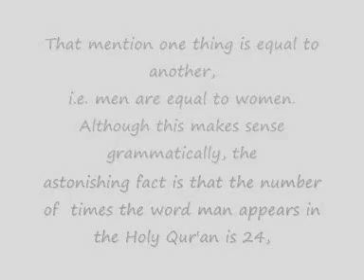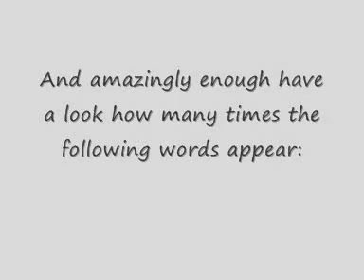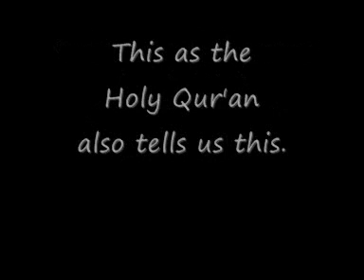Mathematical miracles in the Quran